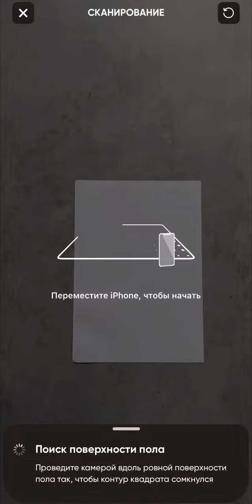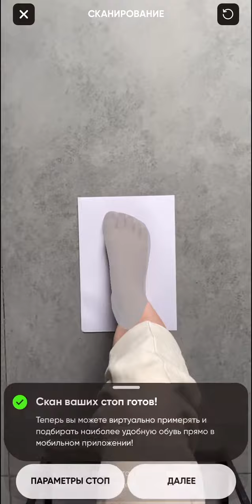Инструкция по мобильному сканированию стопы в домашних условиях от компании TRY.FIT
Данная видео-инструкция объясняет процесс сканирования стопы с помощью мобильного телефона в домашних условиях от компании ТРАЙФИТ ТЕХНОЛОГИИ. Для сканирования стопы необходимо загрузить последнее приложение TRY.FIT или брендированные приложения партнеров компании и лист бумаги формата А4 или Letter.

This video instruction illustrates the process of mobile foot scanning from TRYFIT Technologies Ltd. In order to scan your feet you need to download the most recent TRY.FIT App or branded mobile Apps from our partners and a sheet of paper (A4 or Letter).